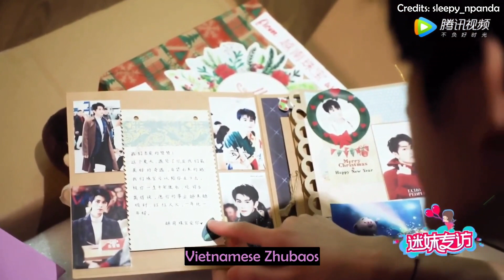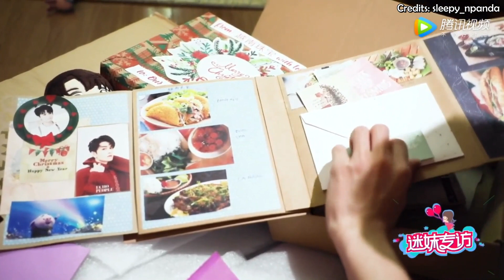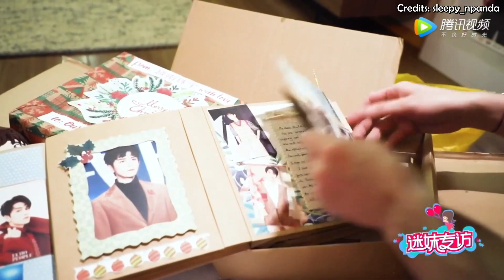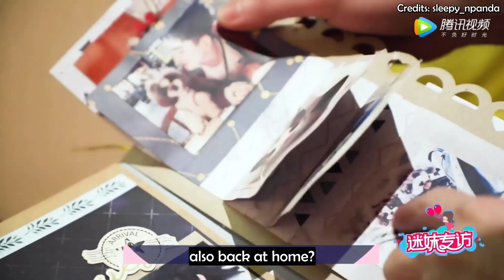[ENG SUB] ZZ unboxing Zhubaos' presents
Zhubaos are so talented